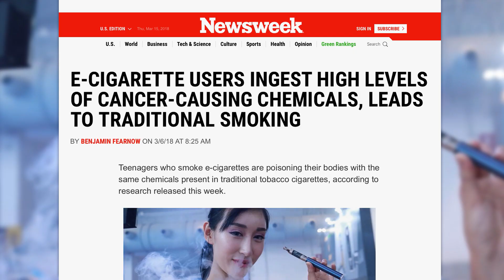Vape Your Way To Cancer: New Report Says E-Cigs Can Cause Cancer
A new report released this week says that some e-cigarettes deliver cancer-causing chemicals into the human body — and popular fruity flavors appear to be the worst. Ring of Fire’s Mike Papantonio and Peter Mougey discuss this.

A new report released this weeks says that some e-cigarette, the systems deliver cancer causing chemicals into the human body and popular fruity flavors appear to be the worst. Now let me make a prediction. People watching this that are vapers, I mean, they use a vape, they're gonna be crazy about ... They're gonna be so angry that we did this story. Every time we try to talk about the e-cigarette, oh my God, they go nuts. I mean, it's like a bunch of freaks when you talk about e-cigarettes. But now, this is about the fifth important report that's come out that says this is a problem.

Like it's a shocker.

Yeah, I mean, I hear, "Oh, well if we don't vape, we're gonna die because we're addicted." Look, let me just tell you something. This is a real story in the sense that they've looked at this for a long time now.

It's the Journal of Pediatrics. It's a real journal. [crosstalk 00:00:57] journal. Look, I got teenagers and the fruity flavors is what bothers ... Remember the candy cigarette? I remember as a kid, you had the candy cigarettes. This is just one step above the candy cigarettes, except for they have carcinogen, cancer causing elements. But the fruit flavors is what bothers me, the grape and the raspberry and they're selling them to kids.

You know why I love to do this story? Because I love to see the people's comments. I mean, honestly, if they're vaping, they go friggin' crazy like we're talking about the end of the world. We're talking about science here and this is not my science. They studied this and here's what they're finding. Now. Let me just give you a few ideas of what's in this vaping process. It's not just water, as they like to seel. Acrolein. Well, acrolein is related to oral cancer, dermal cancer, lung cancer. There's no question about that. We're not making that up. That's what the study says. So you vapers that are gonna get so upset that we did this story, go look up acrolein. Also, look up propylene oxide. This is a great one. Propylene oxide is absolutely carcinogen. It was the same thing that we had in ... It goes all the way back to the tobacco days. We handled the tobacco case in the United States. We actually initiated the tobacco case in the United States. So we kind of know this stuff.

The other thing is that these chemicals that they've studied, they've been able to duplicate the process. They've been able to say if a person vapes with this item or this item over a period of time, they can tell you exactly how much was absorbed in the average human body. So there's no guesswork here. These are dangerous chemicals.

And the kids are now more likely to smoke after they're addicted to the nicotine. They start with the fruity flavors and then they're building into tobacco. We've  been using these enough. There's no good in this, absolutely no good and I'll tell you. The kids, the reports, the numbers are jumping. They're popping with the number of kids that are using the raspberry flavors and-

You know what the interesting thing is? The tobacco companies, the people that we sued, what was it? 15, 20 years ago and finally got them to be a little bit responsible and the smoking has decreased because of it. They're the ones buying these companies up and they know these same chemicals that we're talking about because we've been through it with [crosstalk 00:03:33]. Yeah. So the point is this. There is something I saw about this story that is wrong. Diacetyl causes popcorn lung. At least some of the manufacturers are taking that out of the process. But they're still using these other chemicals, some of them to get that cool flavor of fruity and mint flavor that kids can smoke. So you know what? I really don't care. This is the truth. You can vape until you die. It doesn't make any difference to me. But it should make a difference to the people, the children, who are actually the target of this marketing and they're the ones that the industry's going after in a big, big way.

It's the same thing we saw in the tobacco industry when we first brought those cases. You'd have the lifelong smokers that thought, "My God, we were the evil empire for trying to do something to the tobacco industry." So my attitude is exactly the same here. Vape until you die. It's your choice. This is a free country. But where it comes to the corporation targeting children and that's what this report is really about.